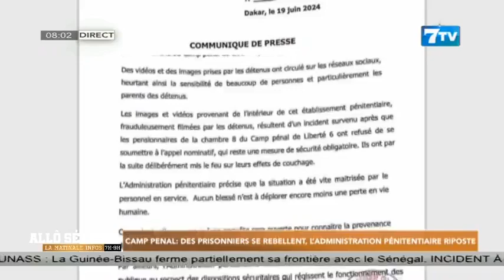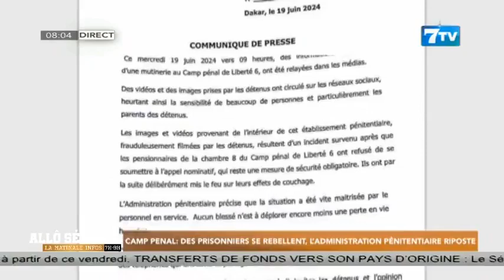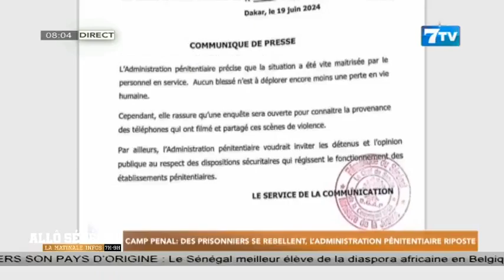🔴Allô Sénégal - La Matinale Infos du Jeud 20 Juin 2024 (Wolof)